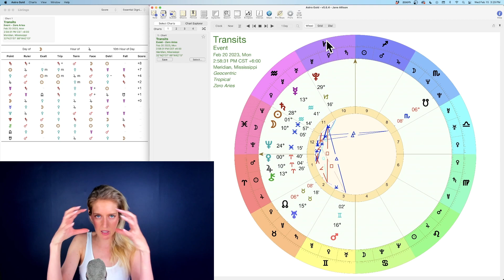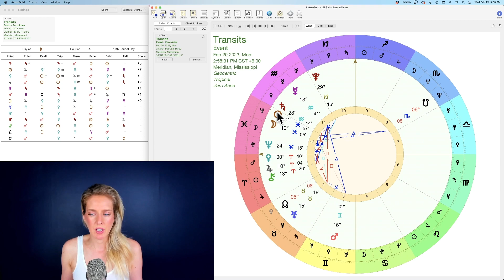Sun Moves Into PISCES This Week! Weekly Astrology Transits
Weekly Extended Readings for each zodiac sign are available for subscribers! Any tier of subscription will have access to Weekly Bump Extended readings AND Weekly Love Readings (Published on Friday).

Or become a member of my Soul Seeker Group and get EXCLUSIVE videos - Full Moon & New Moon, Following Venus for Love & Money, Astrology Education, Big Transits Breakdown & Analysis, and more!

**Members: Please log into your account to view the extended readings for each zodiac sign! ❤️🙏🤗

🔮 Private Consultations:
Making changes here - I’m offering only ZOOM readings up to 90 minutes and they include both Tarot and Astrology. They are more in-depth and personal than anything I’ve offered in the past.

Jane